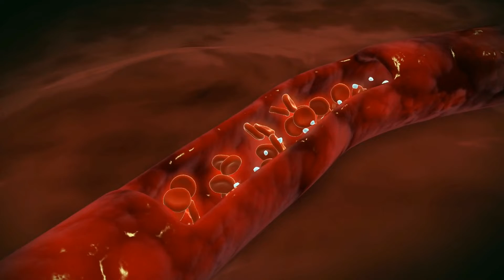The ROLES of the Different NUTRIENTS of FOOD - Primary Education Grade 5-6 | Happy Learning Style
In this video, we talk about the functions of carbohydrates, proteins, fats, vitamins and minerals.